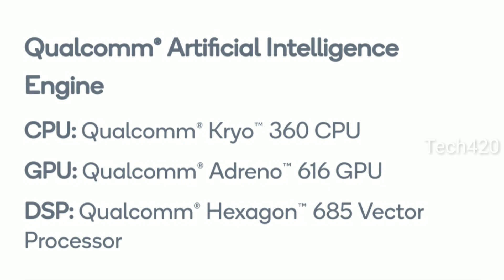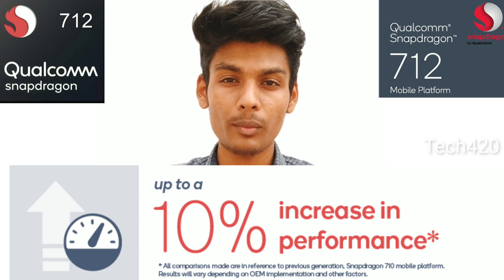Snapdragon 712 explanation in tamil || இந்த சின்ன சிப்தா அவ்ளோ பெரிய phone ன Control பன்னுதா???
The Qualcomm® Snapdragon™ 712 Mobile Platform is built on a 10nm process and uses a sophisticated, multicore Qualcomm® AI Engine consisting of the Qualcomm® Kryo™ 360 CPU, Qualcomm® Adreno™ 616 GPU, and the Qualcomm® Hexagon™ 685 DSP.